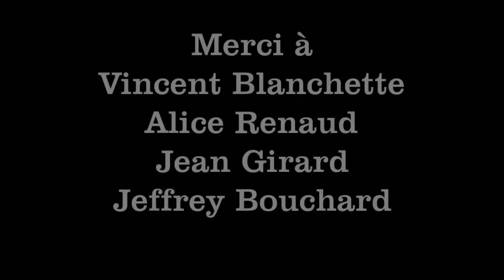WD Hockey: 2016 Chibougamau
Tournoi 4vs4 Chibougamau